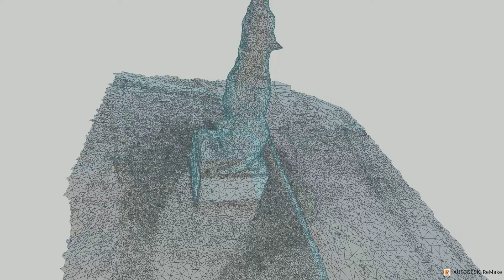This is @Wolvesinwolvo Number Four Sculpture - Hunter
Meet Hunter, a @Wolvesinwolvo designed by @WLV_Arts student, Sophie Casewell
Autodesk Remake - Photogrammetry